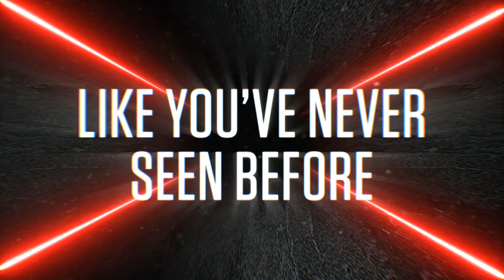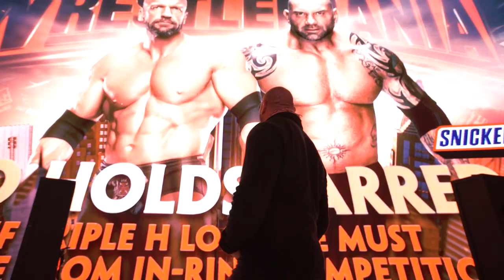Go behind the scenes with Batista and more Superstars in new WWE Network documentaries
Follow WWE on YouTube for more exciting action!